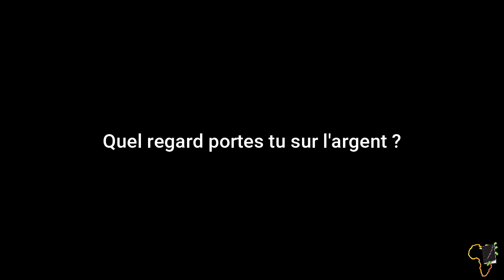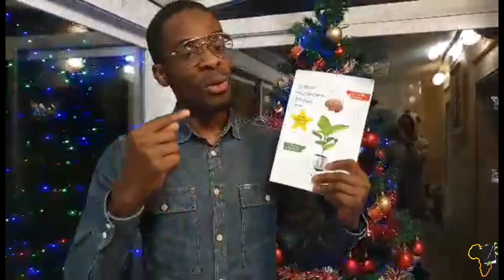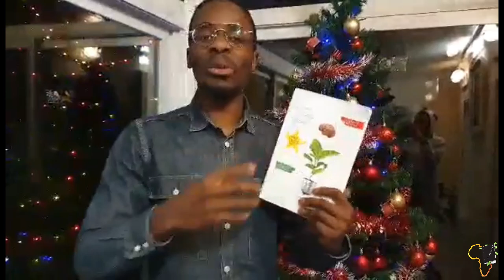Quelle importance doit on donner à l'argent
Les meilleures parties du Direct avec Claudel NOUBISSIE

MINAKANOOOO